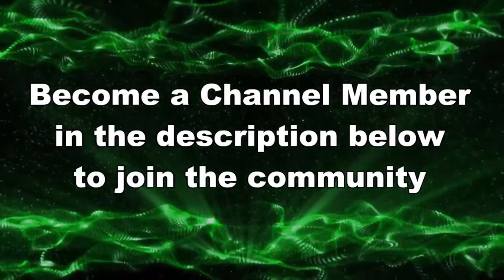NOW THIS IS A TEAM I CAN WORK WITH // Splatoon 3 NEW SEASON Gameplay 2024